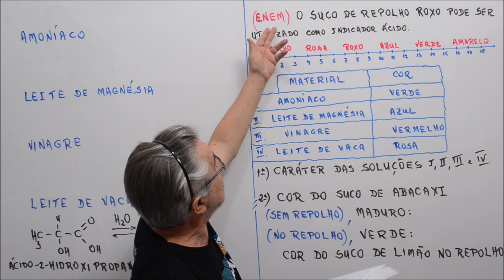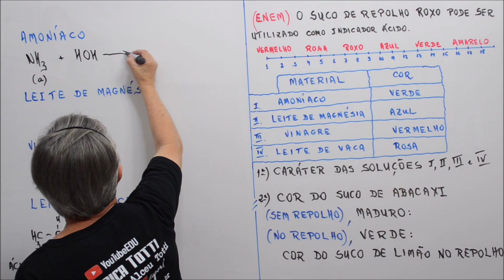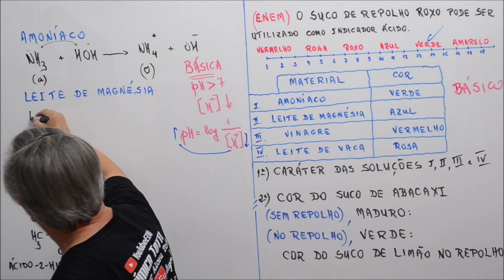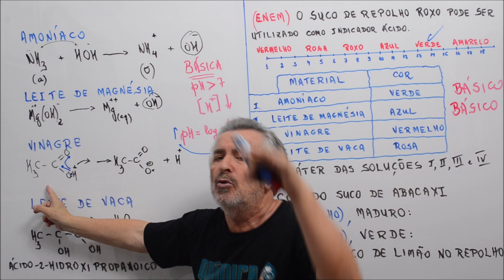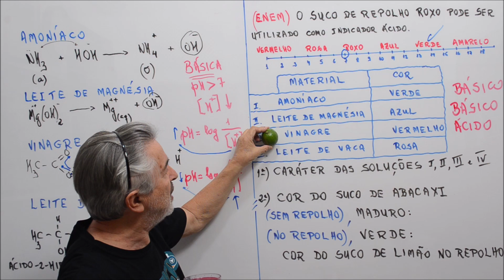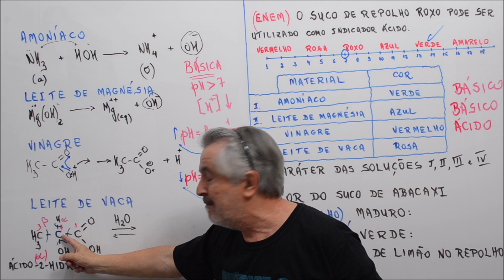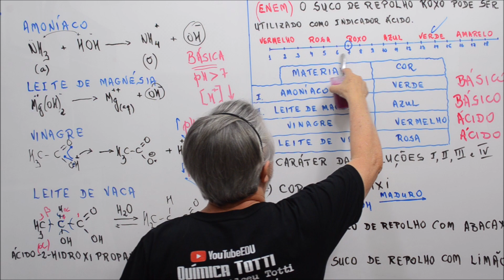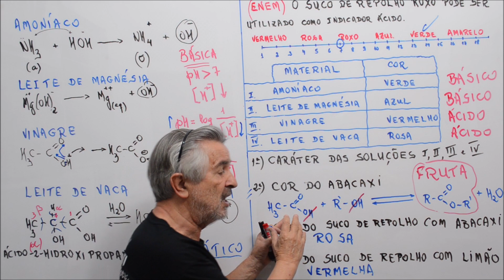Aula 402.1 - Repolho Roxo no ENEM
A cor roxa da solução de repolho muda para outra cor em função de haver em equilíbrio da solução da fruta adicionada, íons [H+] ou [OH-].
De acordo com o pH vai mudando de cor. Maior [H+] menor pH.
As frutas são ésteres formados por ácidos e álcoois na planta.
Fruta em amadurecimento apresenta o equilíbrio voltado para a esquerda  onde há a função ácida e é azeda.
Fruta estará madura quando o equilíbrio se desloca para a direita, formado o éster, ficando doce.